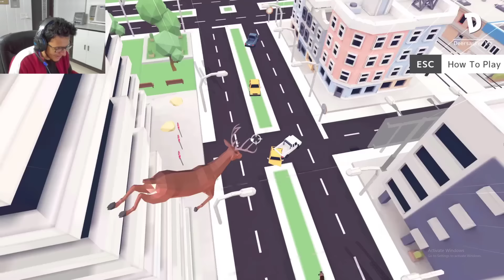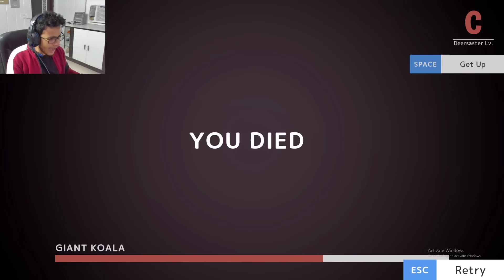Deer Simulator - Ye Deer Hai Ya Spider Man😂 | Funniest Game Ever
Deer Simulator Ep. 1